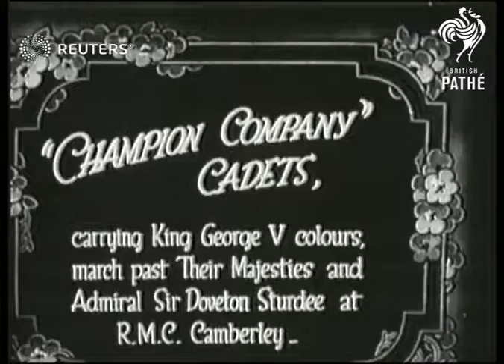Cadets at the Royal Military Academy Sandhurst (1922)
Cadets of the Champion Division of the Royal Military Academy Sandhurst march  in 1922

Full Description:

SLATE INFORMATION: "Champion Company" Cadets

ENGLAND: Surrey: Camberley: Royal Military Academy Sandhurst:
EXT

Video Roll Title: 'Champion company' cadets, march past their Majesties:59ft  Issue sheet title: 'CHAMPION COMPANY' CADETS MARCH PAST THEIR MAJESTIES AND ADMIRAL SIR DOVETON STURDEE - ROYAL MILITARY COLLEGE - CAMBERLEY.

The King at march past of Champion Company of Cadets at Camberley
Admiral Sturdee at march past of cadets at Camberley.

King at march past of Cadets at Camberley
King at March Past of "Champion Company" of Cadets at Camberley.

Queen Mary at march past of cadets at Camberley

cadet, marches, marching
Background: Cadets of the Champion Division of the Royal Military Academy Sandhurst march  in 1922